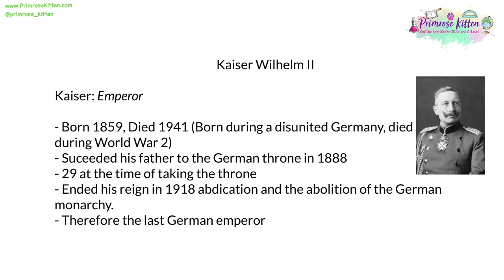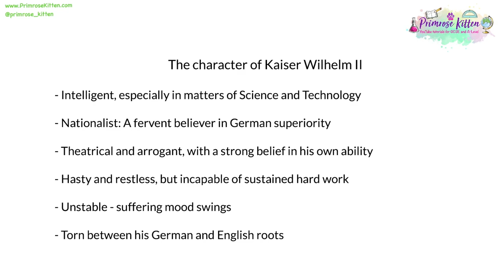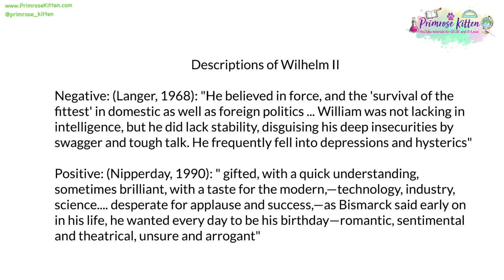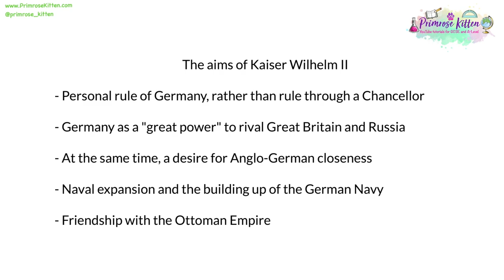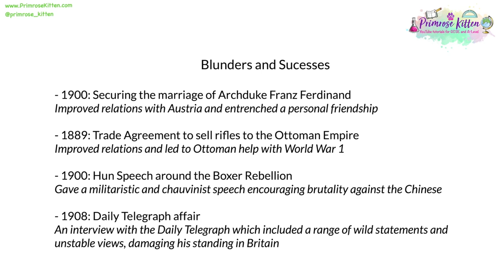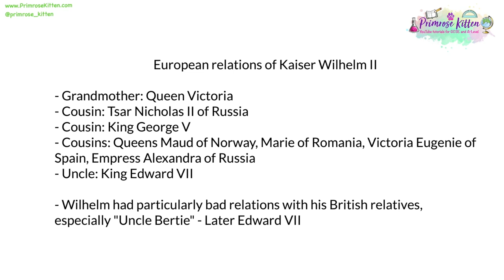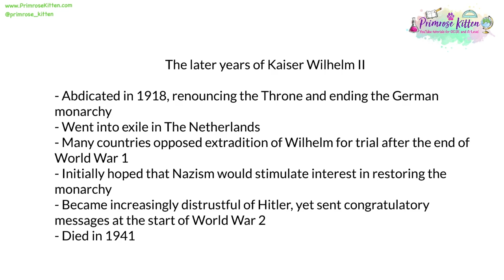Kaiser Wilhelm II | Revision for GCSE History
GCSE history is a great GCSE to learn about the whole and how modern life has been shaped by the past! These grades are the stepping stone to your future, the grades you get now will open doors in the future.

Find the online course for GCSE history from there you can download the free revision guide